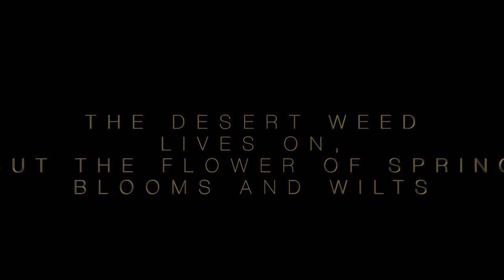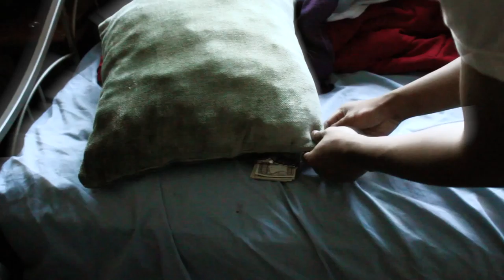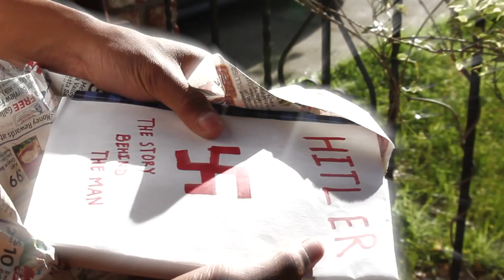The Kite Runner (Official Trailer)- April 8, 2016